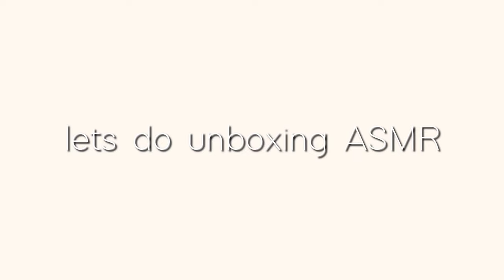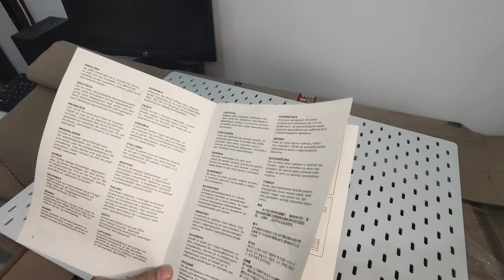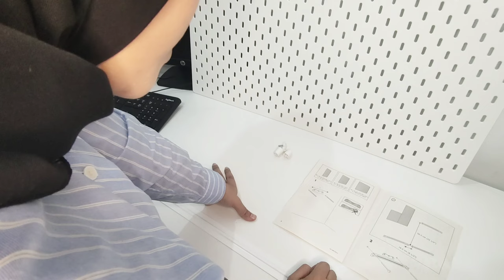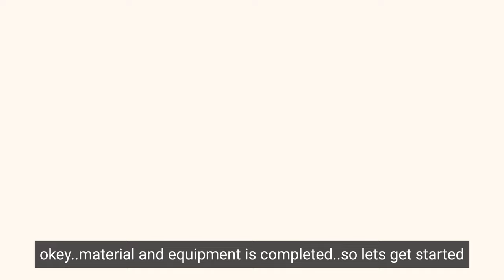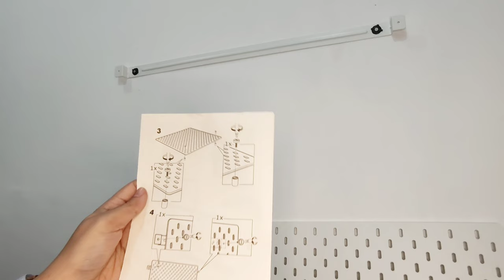How to Install Skadis Ikea Pegboard | Cara pasang papan skadis ikea | Pegboard papan berlubang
How to install skadis ikea pegboard
cara pemasangan papan skadis ikea
pegboard papan berlubang

Hello everyone
In this video i'm gonna show you how to install skadis ikea pegboard

BGM from VLLO

🤎Timestamp | Content on this video:
00:00 Intro
00:20 Unboxing ikea skadis pegboard
04:45 Buying concrete nail and rubber stop
05:11 What you need to install pegboard on the wall
08:21 Hanging the pegboard on the wall
09:30 The result
09:40 Accessories for skadis ikea pegboard
10:01 Outro